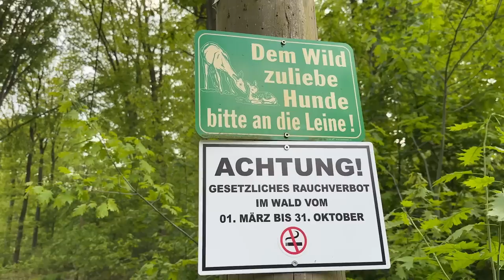Culture Shock! Life in the Cabin vs Life in Germany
Sophie and Kato are on Vacation in Germany while Peter and the dogs stayed behind at our remote cabin in the wilderness of Northern Canada. And while Sophie experiences a maximum of family time Peter can enjoy a sudden and hot summer in the Yukon and tend to our Vegetable Garden.
Here you can see a lot more from us 🥳

A cultural shock... Germany... Sophie and Kato are in Germany and Sophie can not contain her surprise about all the differences to life in the Yukon Territory. Everything is green and lush but it is also really small and very noisy all the time.

Meanwhile Peter enjoys a sunny heat wave in the Yukon Territory, plants our potatoes and salad and goes mountain biking with the dogs through the forests which are turning green.

Become part of our version of Cabin life in the remote north

We are Peter & Sophie a German couple who found a new home in the Canadian Wilderness. SUBSCRIBE for cabin life, simple living adventures and behind the scenes of what it's really like to live off the grid in the great, wild north with a little baby boy and two doberman dogs. And be there as we grow and learn in our role as new parents.

We hope to inspire you to follow your own dreams, to jump into the unknown and live outside the norm, to create a community of like minded individuals sharing and supporting each other on their own journeys.